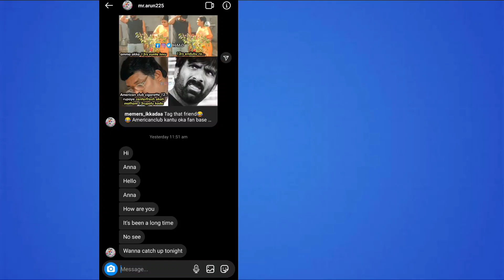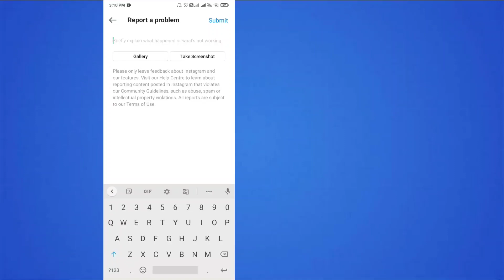Instagram Reply Option Not Showing ||Instagram reply option not working ||problem solved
hello Guy in this video you will learn how to fix problems instagram reply option not showing or working in instagram account fix problem in 2 minutes!.. problem solved.

Copy Text Here 👇

I have an issue with chatting ,reply to specific message , reply option not showing in my instagram account please check and resolve this issue as soon as possible  .

Music credit
🎵 Track Info:

Title: Down The Hill
Artist: Vendredi
Genre: Dance & Electronic
Mood: Bright